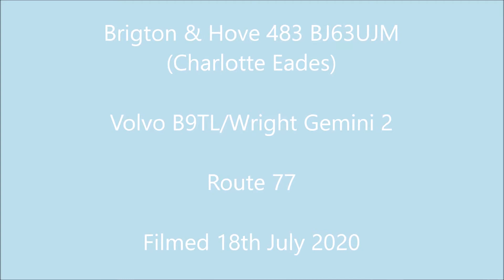Branded bus off route Brighton & Hove 483 BJ63UJM on route 77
A journey on Brighton & Hove 483 BJ63UJM/Charlotte Eades a Volvo B9TL/Wright Gemini 2 on route 77 towards Brighton Palace Pier

Route 77 is operated by Brighton & Hove at Lewes Road (LR) and runs From Brighton Palace Pier to Devils Dyke